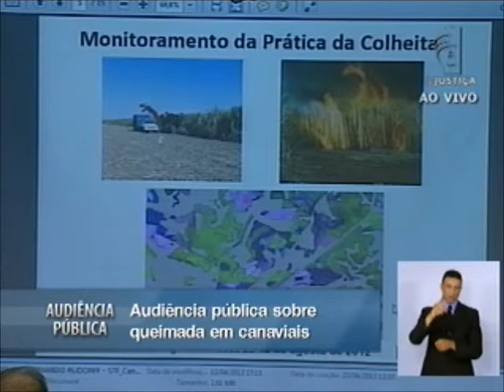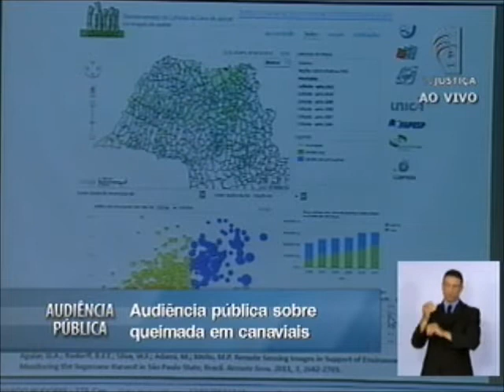Audiência Pública - Queimadas em Canaviais (5-9)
O quinto bloco mostra as palestras do pesquisador Bernardo Rudorff, do Instituto Nacional de Pesquisas Espaciais (INPE) e do professor Luiz Gylvan Meira Filho, do Instituto de Estudos Avançados da Universidade de São Paulo (IEA) e do Instituto Tecnológico Vale (ITV).